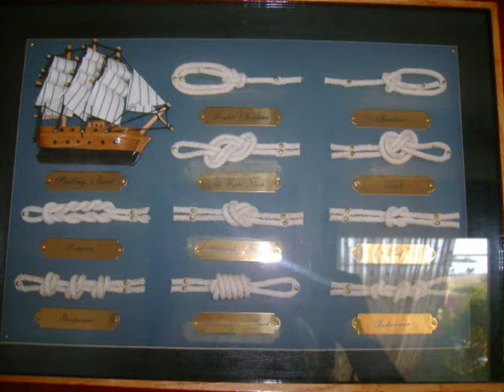Summer Memories - Greece 2009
Photos of Summer 2009 -  Greece -. The song is "Varka sto yialo"  by Mikis Theodorakis.